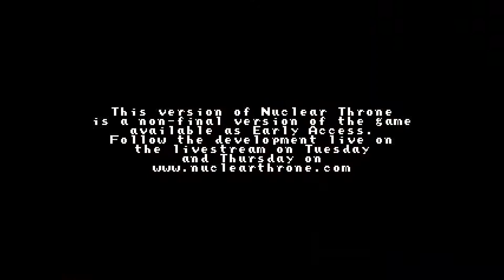Nuclear Throne Daily Ep. 23 Hailstorm